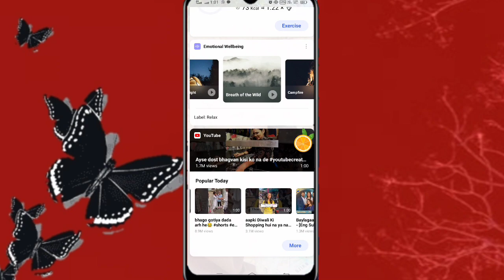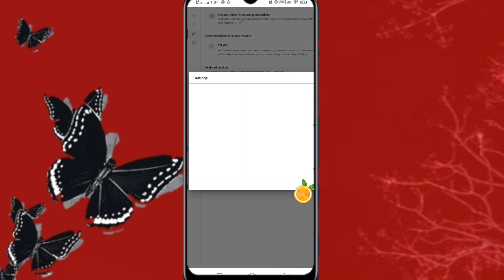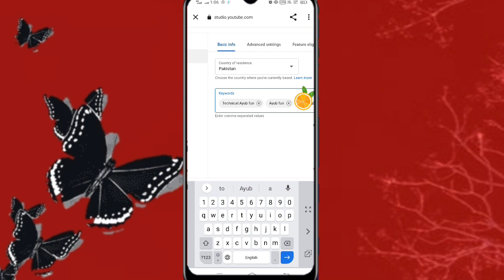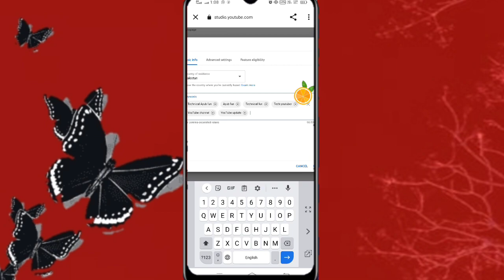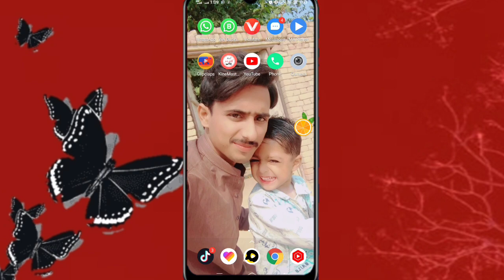how to get tags for youtube videos | how to find youtube tags | yt tags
how to find best tags for youtube videos | how to find youtube tags | tags for youtube videos |
youtube tags ✓✓✓

youtube tags tutorial
how to find youtube tags
tags youtube
how to put tags on youtube videos
tags on youtube
tags no youtube
how to find tags for youtube shorts
how to add tags to your youtube video
how to use youtube tags
do youtube tags matter
how to add tags to your youtube videos
youtube tags generator

[ Channel Owner Name ]
▐►( Ayub Hussain )
▐►( Mohammad Waheed )